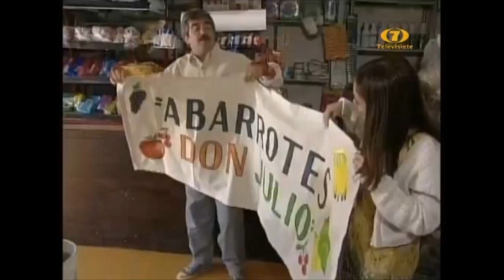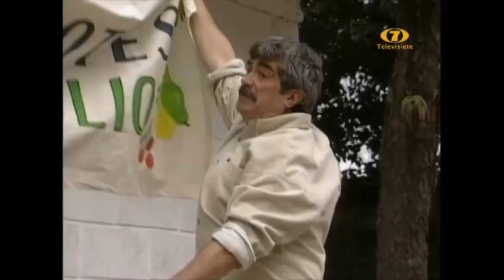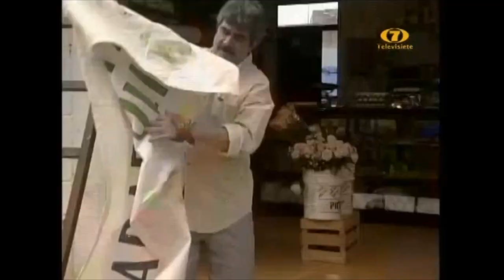Mujer Casos De La Vida Real - La Serpiente Del Mal (2001)